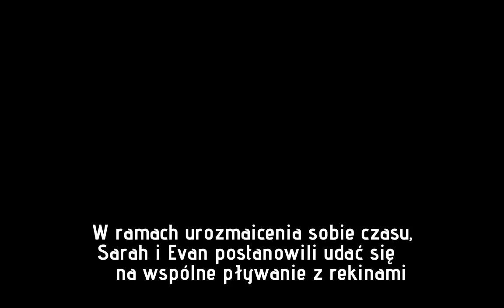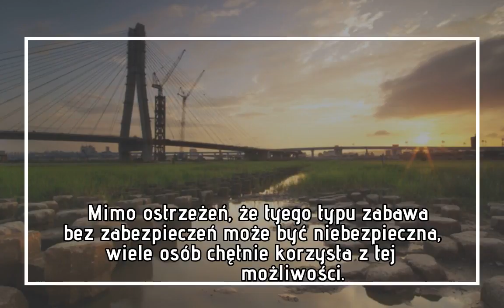Niebezpieczny incydent podczas miesiąca miodowego. Kobieta została pogryziona przez rekina